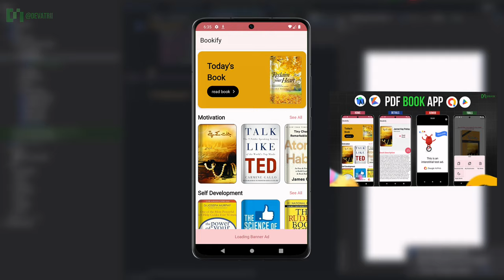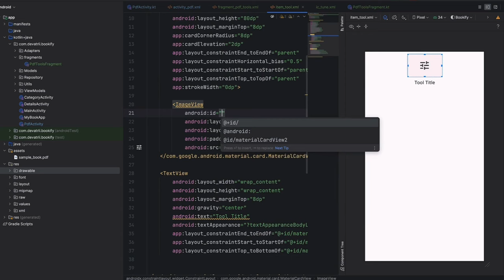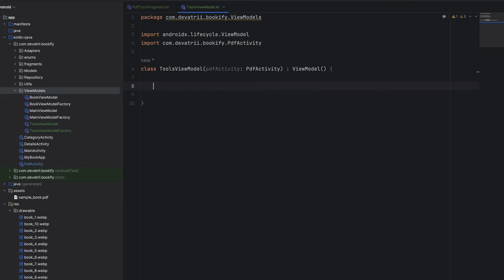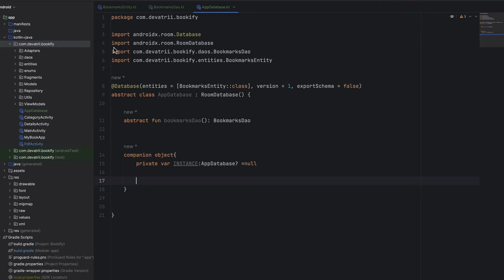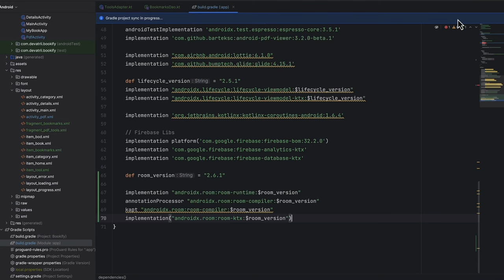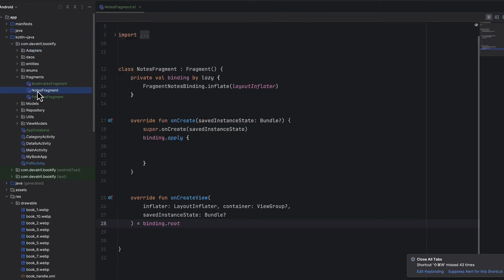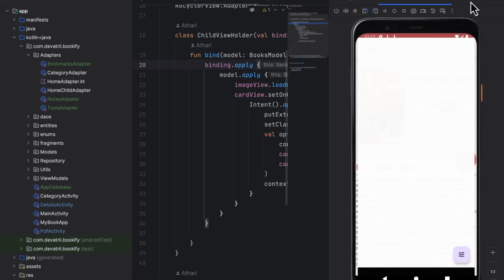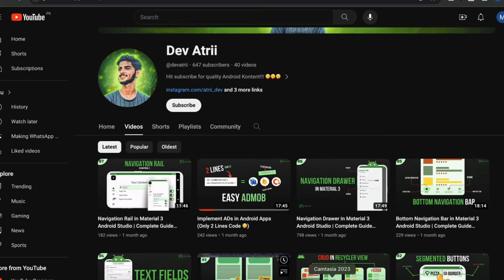Adding Notes, Bookmarks & Admob in PDF Book App Part 3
In this video we are going to continue our PDF Book apps series. A lot of you guys were demanding this video so eagerly, So decided to make the last part of it. In this final part of PDF Book app series we'll let user perform following features:
- View Bookmarks
- Add Bookmarks
- Add Notes
- View Notes
- Admob

TimeStamps ⏰:
00:00:00 intro
00:01:06 Prerequsites
00:06:18 Tools Sheet Frontend
00:11:48 Tools Sheet Backend
00:20:50 Night Mode 👻
00:27:00 Room DB Setup
00:34:38 Bookmarks
00:48:10 Notes
01:06:46 Scroll Handle
01:08:09 Admob
01:15:29 Outro